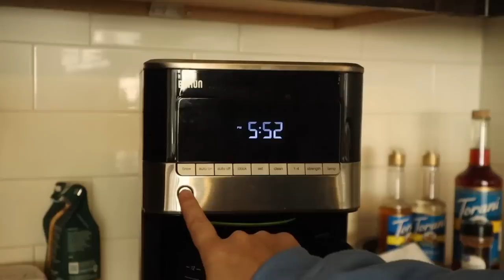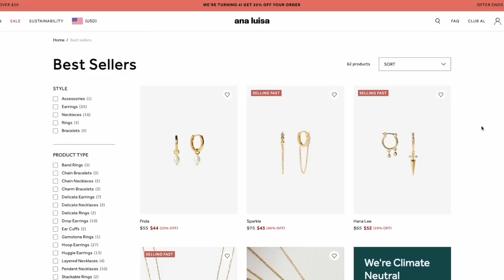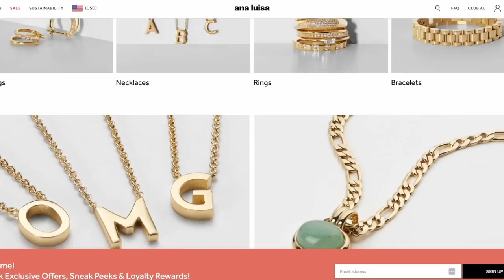Questions from my past self + for my future self draft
Today I reacted to an old video by answering questions my past self asked me and then I asked my future self some more questions!